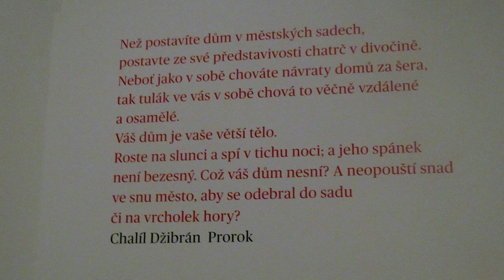Jan Hísek. Snový svět a záblesky grafikovy fantazie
Jan Hísek (*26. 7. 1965, Praha)
Malíř, grafik, kreslíř, ilustrátor. Studoval Vysokou školu uměleckoprůmyslovou v Praze (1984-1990, ateliér knižní kultury a písma, profesor Milan Hegar a docent Jan Solpera.)
Žije a pracuje v Praze.